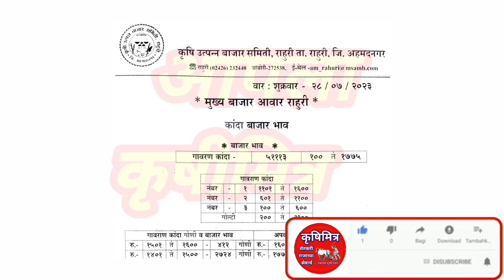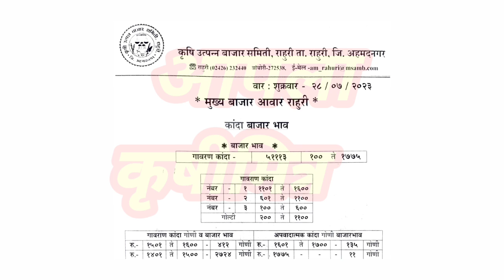राहुरी कांदा भाव ! kanda bhav rahuri ! कांदा बाजार भाव आजचे ! प्याज बाजार भाव ! कांदा भाव !कांदा भाव